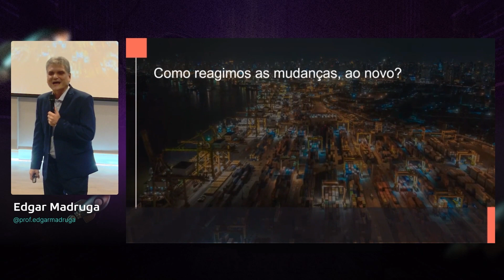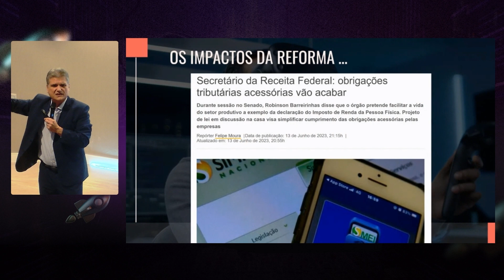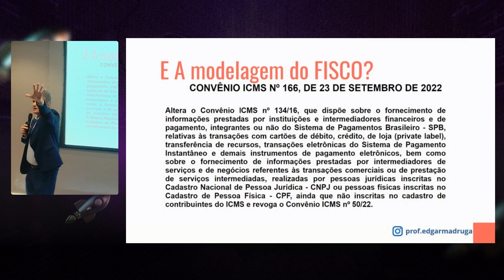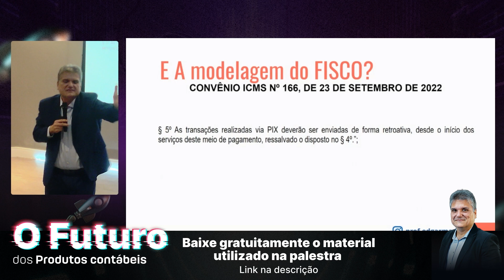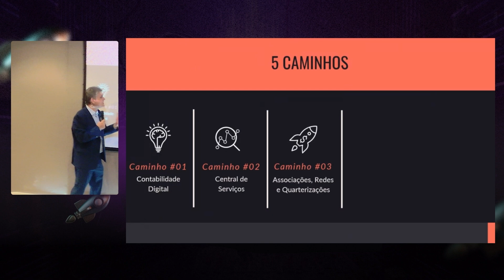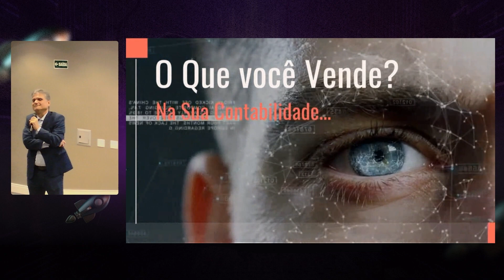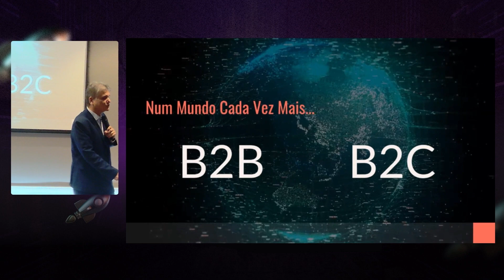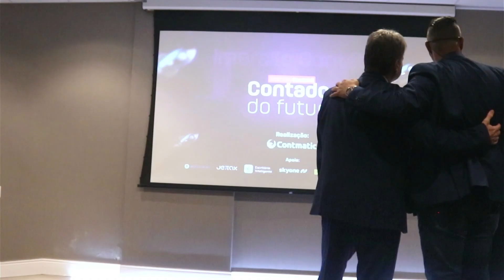🔴 Futuro dos produtos contábeis | Edgar Madruga | Palestras Imersão Contábil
Baixe nossos materiais:
Material rico: "Produtividade contábil: construa uma rotina otimizada no seu escritório”